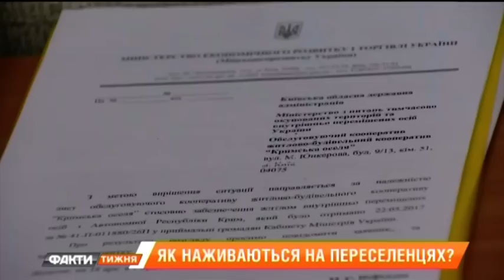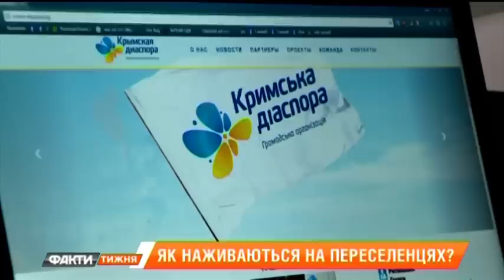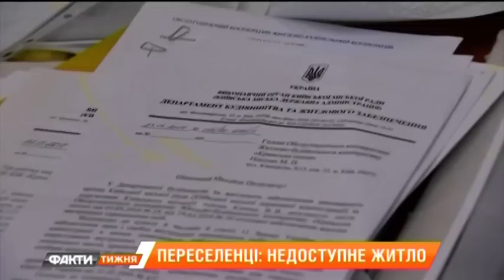Аферы с переселенцами: как и кто на них наживается. Факти тижня, 13.05